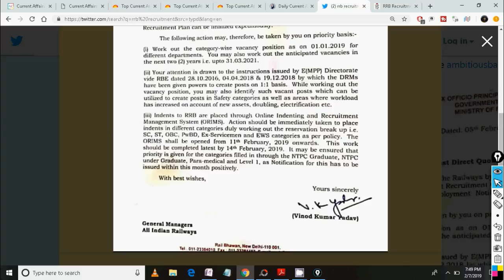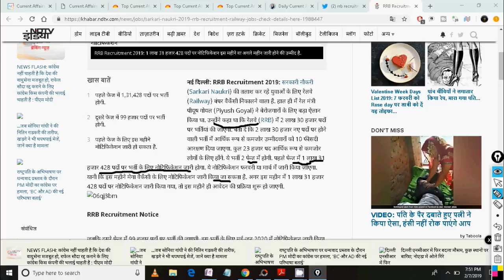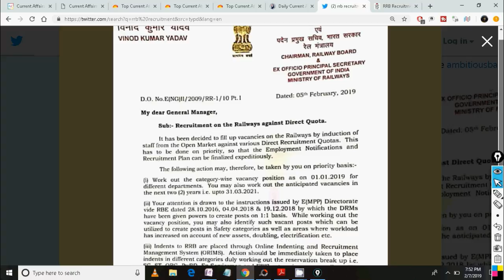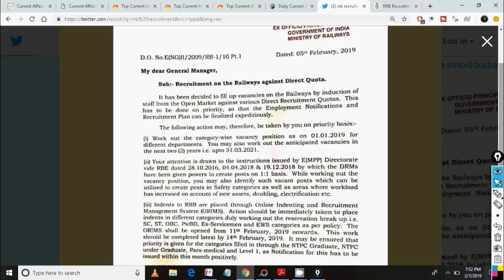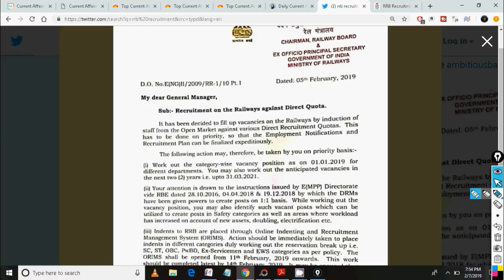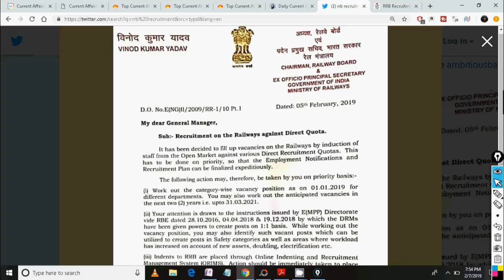Rrb recruitment 2019 2.3 lakhs | Railway recruitment 2019 || rrb ntpc recruitment| ntpc vacancy 2019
1.5 लाख नौकरी शुरू रेलवे में Febraury March  में || Railway recruitment 2019 ||

RPF AND SSC GD CLASS TIME :
MATH : 8.30PM
REASONING :9.15 PM
GENERAL AWARENESS :10PM

IBPS CLERK PO PRE AND CLERK PRE

RAIWLAY GROUP D TIME : 2 PM

R.S AGARWAL

Kiran parkashan

Manohar Pandey

R.S AGARWAL

Kiran parkashan

Manohar Pandey